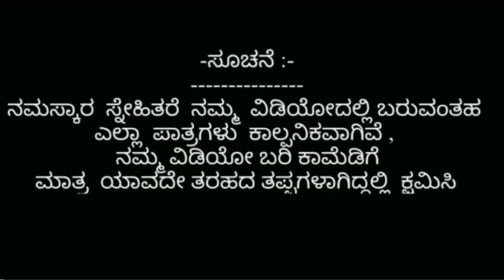Baba two coin| ಬಾಬಾ ಟೂ ಕ್ವಾಯಿನ ಭಾಗ 2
ಟೂ ಕ್ವಾಯಿನ್ ಬಾಬಾ ಭಾಗ ೨#rmycomedygokak

RmyComedygokak team warking